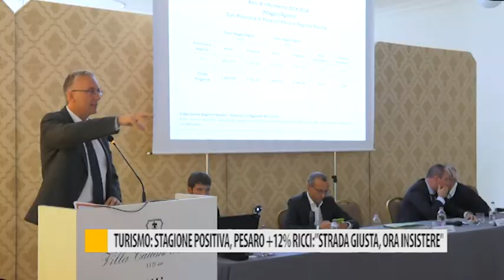Turismo: stagione positiva, Pesaro +12% Ricci:"Strada giusta, ora insistere"